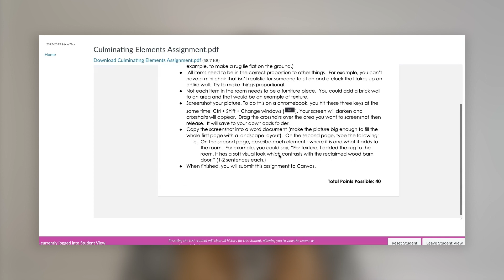Students Using Data to Choose Activities - Mary Alice McCarlie